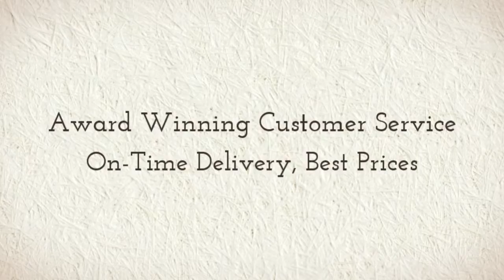Tony Bowls 213C14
Tony Bowls 213C14 Slinky, sexy and seductive describes this year's evening dresses from Tony Bowls. You will show off your sexiest attributes in this dress. Please press on Madame Bridal's hyperlink at the top of this paragraph if you're looking for the greatest selection and the lowest prices! They are waiting to serve you.